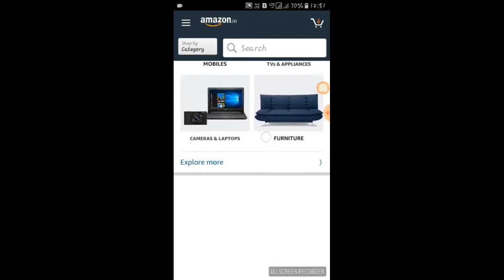Amazon Sony bravia quiz // Today Answers//Today quiz // amazon//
Friends  play first

And ur luck

Play and win  Sony bravia Tv

And support with me friends

Jai hind.